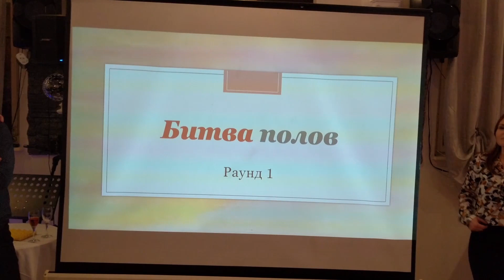Romantik-Dinner am 14.02.2020 / Gospelzentrum AundO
Romantische Atmosphäre, lustige Spiele, aktuelles Thema und leckeres Essen haben diesen Abend perfekt gemacht.